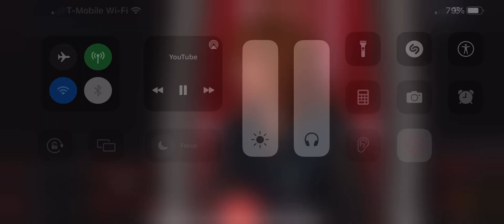The were Joking with Mom 😂